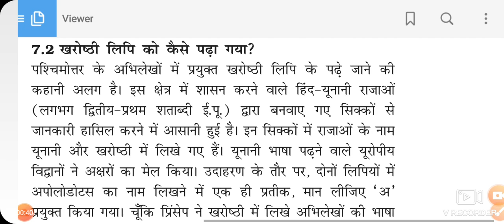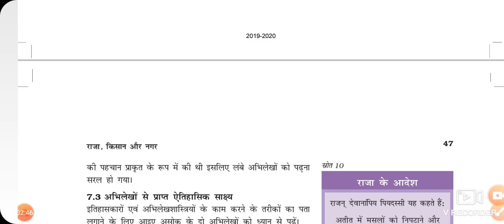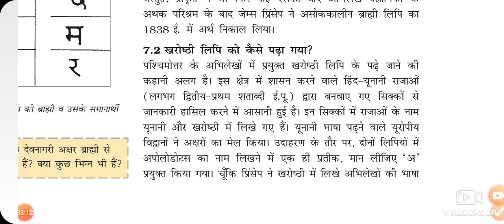Kharosthi Script Ashok. Pakistan खरोष्ठी लिपि क्या है.? History CBSE. Class 12. Ashoka Inscriptions